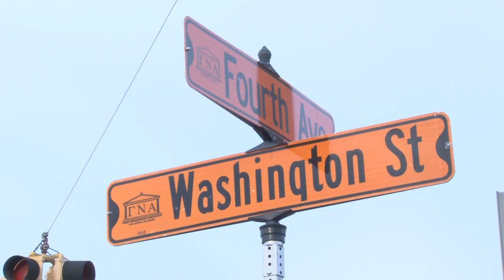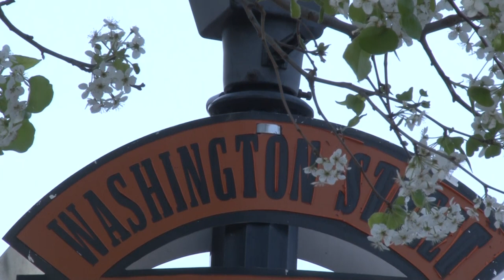The Strip - Stillwater, OK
VO/SOT/VO of Washington Street aka "The Strip" in Stillwater, OK.